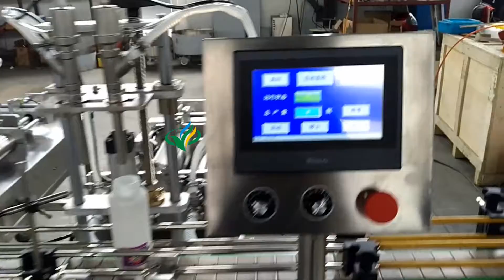1L two heads piston pump filling machine